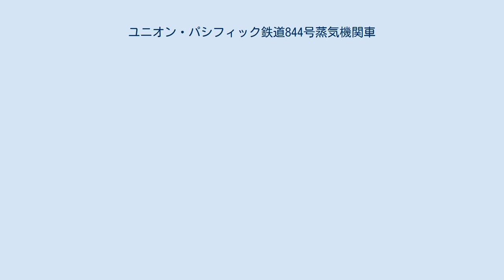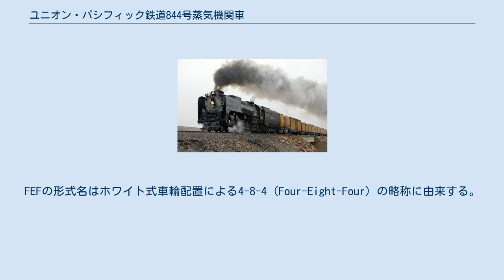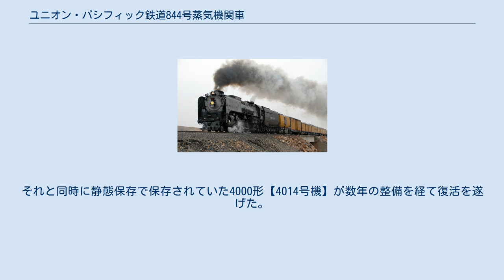ユニオン・パシフィック鉄道844号蒸気機関車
ユニオン・パシフィック鉄道の機関車
ユニオン・パシフィック鉄道844号蒸気機関車は、アメリカ合衆国のユニオン・パシフィック鉄道（UP）が導入した車輪配置 4-8-4（2D2）の蒸気機関車、FEF-3形の1両である。
1944年にユニオン・パシフィック鉄道最後の蒸気機関車として登場し、ディーゼル機関車への置き換え後は本線の観光列車牽引機として動態保存されている。
北アメリカの一級鉄道で唯一車籍を抹消されたことのない蒸気機関車でもある。
 844号機はユニオン・パシフィック鉄道が発注したFEF-3機関車10両のうちの1両で、1944年12月にアメリカン・ロコモティブで製造された。
FEF-3は先代のFEF-2と同様に旅客用機関車として設計されており、オーバーランド・リミテッド、ロサンゼルス特急、ポートランド・ローズ、チャレンジャーの各旅客列車を牽引した。
FEFの形式名はホワイト式車輪配置による4-8-4 (Four-Eight-Four) の略称に由来する。
 1957年には旅客列車の牽引機がディーゼル機関車に置き換わり、その後は1959年まで貨物列車の牽引に使用された。
844号機は1960年に廃車解体予定であったが、解体を免れ観光列車用に復元されることとなった。
 1962年、844号は観光列車の牽引機としての運用を開始した。
毎年7月にワイオミング州シャイアンで開催されるイベント「シャイアン・フロンティア・デイズ」に合わせて、シャイアンとコロラド州デンバーの間を往復する運用が中心である。
 また、一時期844号は、ディーゼル機関車にNo.844が既にいたため、番号重複を回避するため、1962年の運行開始と同時に、末尾に4を付け足し、「No.8444」号機として活躍していた。
 そして、ディーゼル機関車No.844号機が引退後の1989年に、元の「No.844」に戻された。
 2019年、米大陸横断鉄道が150周年を迎えた。
それと同時に静態保存で保存されていた4000形【4014号機】が数年の整備を経て復活を遂げた。
そのため蒸気機関車全盛期時代の重連がNo.844とNo.4014で行われた。